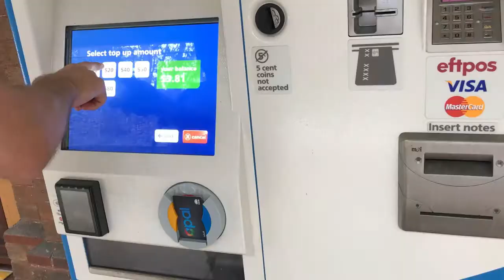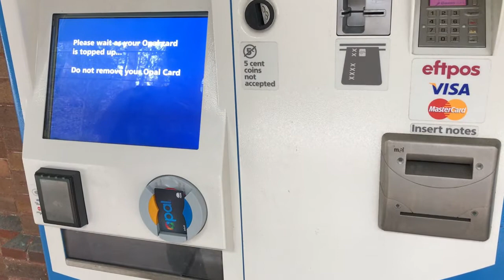¿Sydney, Canberra o Melbourne?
¿Que ciudad escoger para vivir en Australia?
Te hablo sobre las diferencias más relevantes de cada ciudad (Sydney, Canberra y Melbourne) para que puedas escoger.